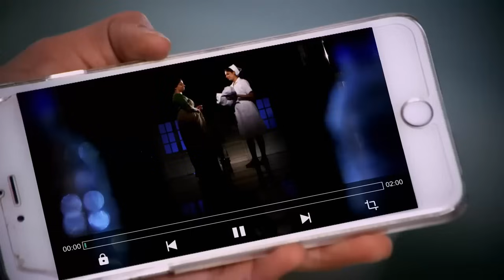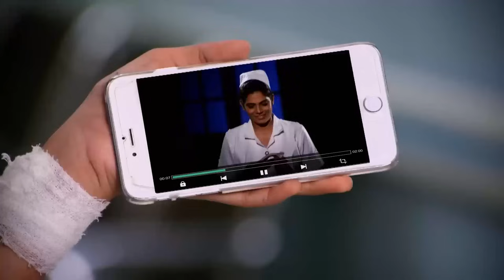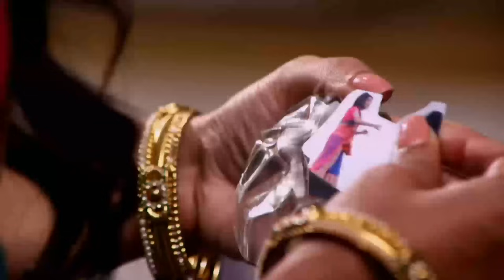الملخص الاسبوعي للحلقات 201-202-203 | ومن الحب ما قتل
الممثلون: هيلي شاه ، تيجاسوي براكاش وايانغانكار ، فارون كابوور ، ناميش تانيجا ، نوبور ألانكار ، مانوج تشانديلا
الاسم الأصلي: Swaragini